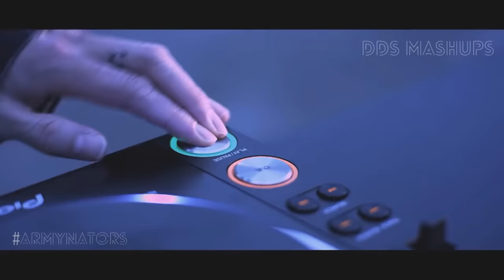7 RINGS x MIC DROP - Ariana Grande & BTS (Mixed Mashup)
thankunext coming Feb!!!

7 rings - Ariana Grande (Instrumental & Audio)
Mic Drop (Steve Aoki Remix) - BTS (Instrumental, Acapella, Extended Version)